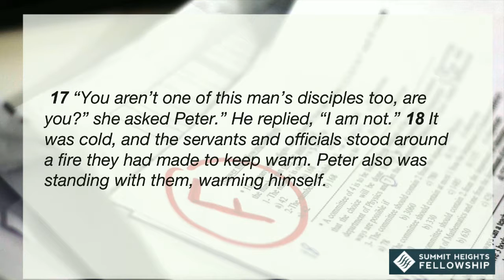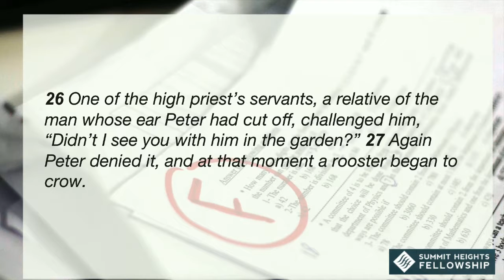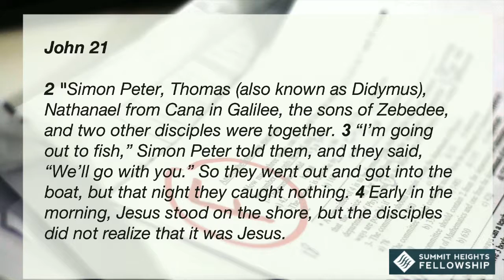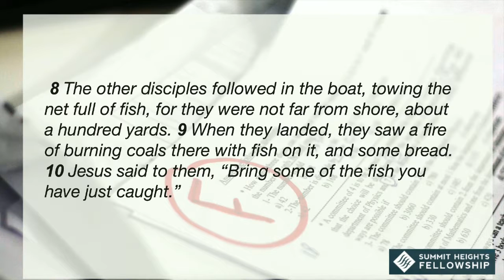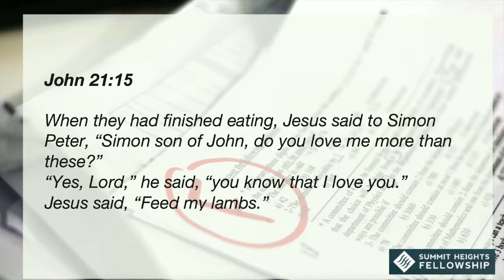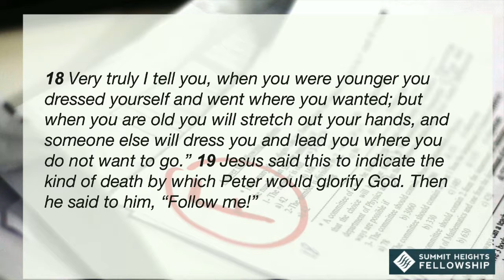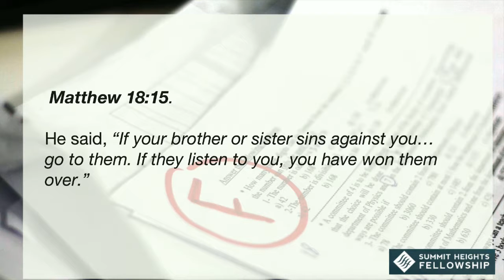Oct 7, 2018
Edward Crouch
Failure
Peter